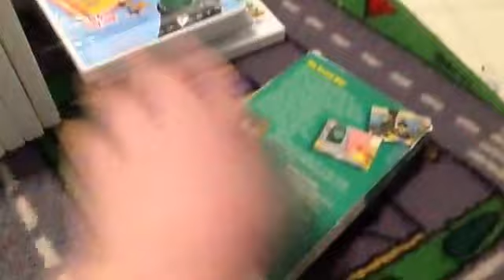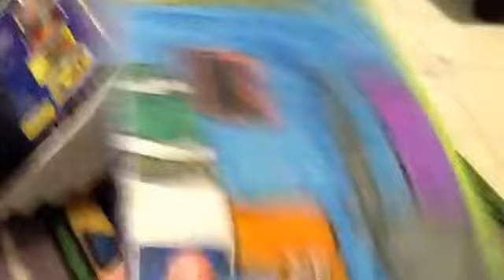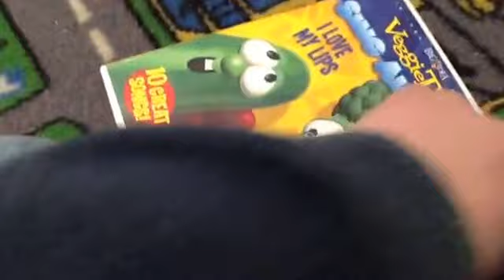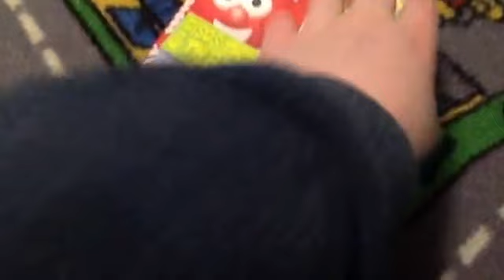My Veggie Tales Singalong VHS/DVD Collection (Response to Nathan Buede)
This was a response to Nathan Buede he did a long time ago.